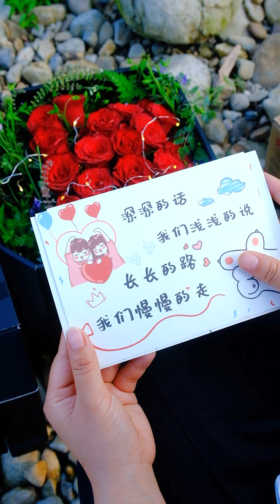Party with people you like, life with people who understand you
"我们将专注于展示美食的制作技巧，所有食材的来源都符合法律和道德要求，与虐待无关。" Hello everyone, here [A Kun and Xiaoshu]
We are brothers and sisters
Food can evoke childhood memories
can express the most sincere feelings
Take you to make delicious food with simple ingredients!